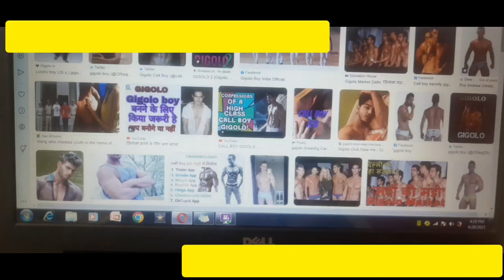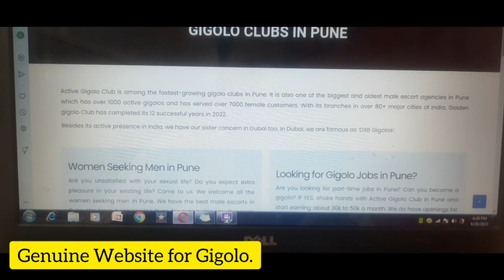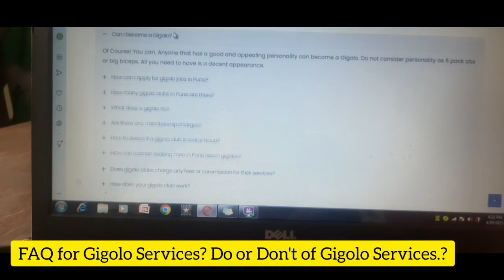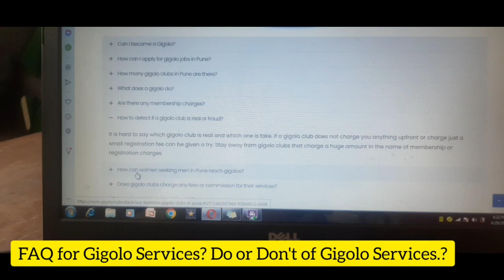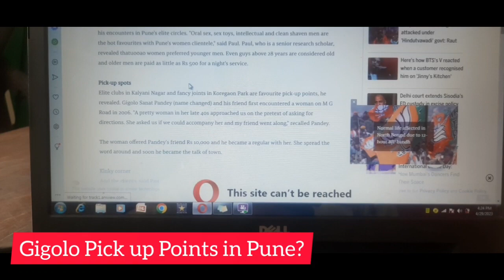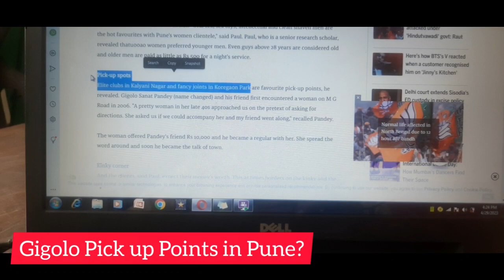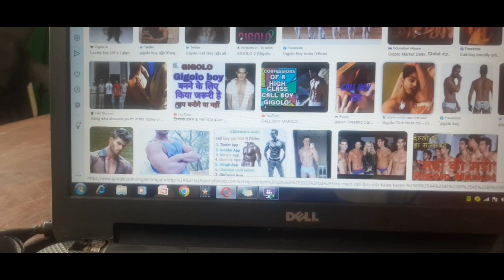पुण्यातल्या बायका मुलांना इथून उचलून 1 शॉट चे 10,000 तुम्हालाच देतात🔥 कोणतं ॲप वापरु? ड्रेसकोड काय?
कुणाला काही न कळता, मस्त प्रॉडक्ट घरी मागवा,
बॉक्स वर काहीच लिहलेलं नसते, म्हणजे कुणाला काही कळणार नाही काय मागवले..

सिक्रेट मसाज करायचे मशीन
Sports Massager- Vibrator

प्रायव्हेट खेळायचे खेळणी, त्याला न तिला, दोघे हि वापरल अशी
Adult Toy for Lady Women

कामाचे टाईमिंग वाढवणारे तेल, एकदा लावा तासभर खेळा
Ek Tas Performance Oil

बायका ना खुश करायचे कपडे, प्रायव्हेट मिटिंग साठी हे वापरा
Black - White gigolo Costume

हनीमुन असो वा भाभी ची घ्यायची असेल, हे नवीन जुगाड ट्राय
Honeymoon Harness for Men Stretchable Lingerie

तुमच्या केळ्याला स्पेशल कपडे, चेक कर भाभी खुश होईल
lavdoba Mens Lingerie

हि स्पेशल छडी, हळूच गांडीवर मारायला घ्यायची, न तिची मज्जा घ्यायची
Leather Riding Crop Stick-

4 Kam Karo Apka Partner Apko Khone Se Darega | Relationship Advice | Love Tips Hindi

unexpected real life love stories
unique love stories
short romantic love stories
heart touching romantic love stories
deep love story
love story for her
unbelievable love story
long romantic love story

romantic relationship example
what is romantic relationship in psychology
romantic relationship quotes
4 types of romantic relationships
how to build a romantic relationship
3 types of romantic relationships
romantic relationship stages
romantic relationship essay